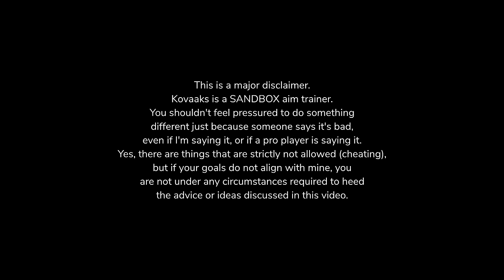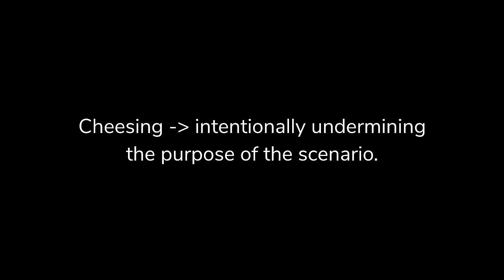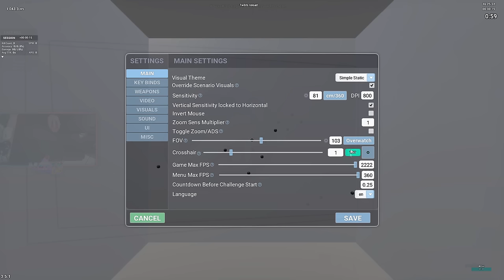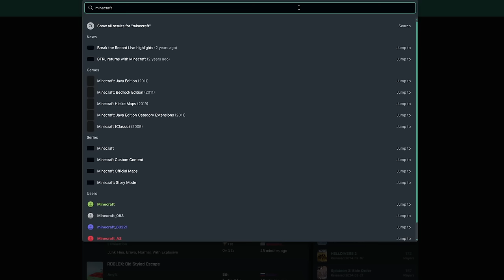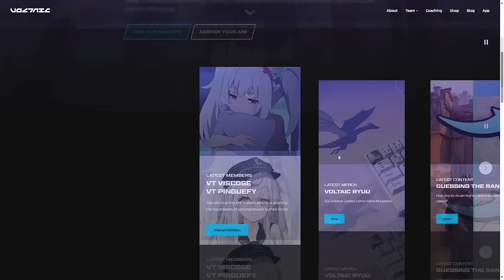My Thoughts on Score Farming in Aim Trainers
This video is not criticizing a specific person or the opinions of a specific group. In this video, I'm tackling the concerns of members of the aim community as a whole who are genuinely concerned about how scores in the trainer translate into in-game improvement or aim improvement in general. The truth is that there is no need to be afraid of experimentation or change. Change that helps us to perform better is good, and we should look for opportunities to change, or rather, evolve like that in this space as often as possible.

Some scenarios are exceptions to what I go over in this video. I admit that running a very low sensitivity on scenarios like cloverrawcontrol will actually yield little improvement because you are specifically not getting the value that scenario is meant to provide- wrist and fingertip control. At the same time, some scenarios are very diverse, like Smoothbot Voltaic, where the same change of low sens will actually hurt you, and the benefit of better control is outweighed by the lack of mobility.

Lastly, a score is a score. If you just got a benchmark rank up from playing a static scenario at 90cm, the fact that you ran 90cm does NOT take away from the skill and knowledge that it took you to get that score.
You should feel free to run whatever sensitivity you like. If anything, it shows adaptability and is an example of the versatility of us aimers when working with different settings. Please be proud of your scores. It takes hard work to achieve these things, and no one should be allowed to tell you that your scores mean nothing just because of your setup or approach.